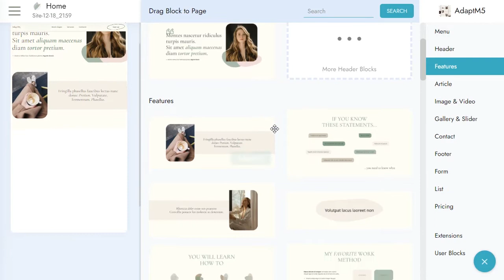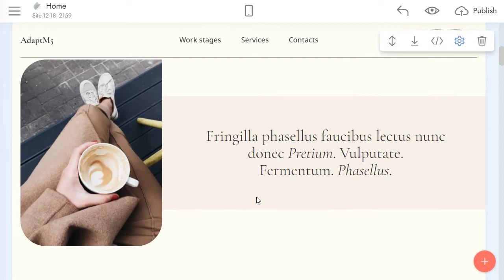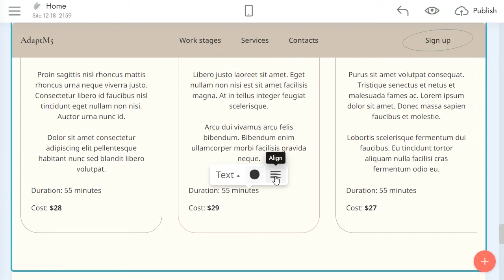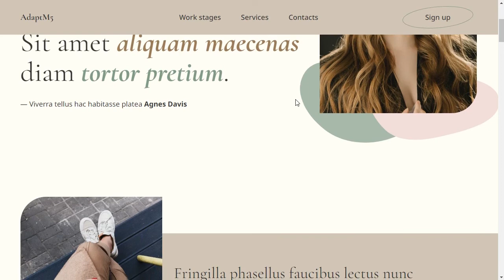Website builder For Psychiatrist, Counseling Website Template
AdaptM5 is a website template and website builder for psychology service, health, mental, mental health, physiotherapists, life coach, online psychological counselor, counseling expert, mentors, counselors, psychiatrists.

Website builder for  psychiatrist,  create website for psychiatrist therapy , Counseling bootstrap template, Psychologist HTML template, Psychology website builder, Physiotherapist  website template